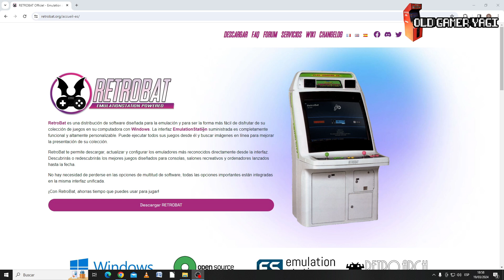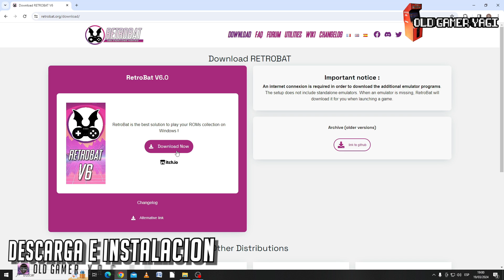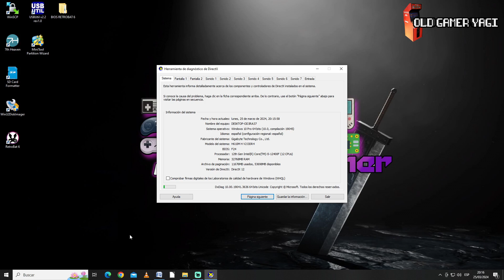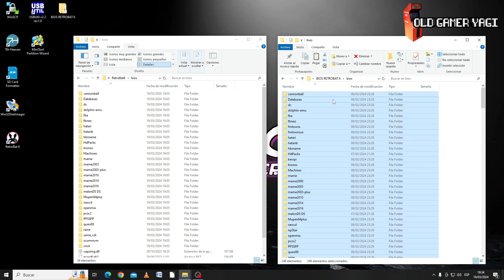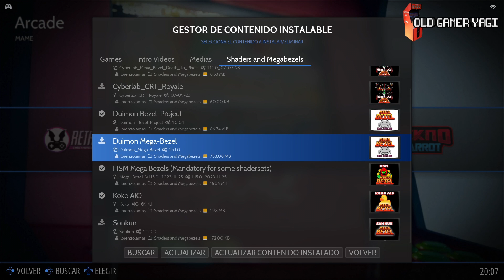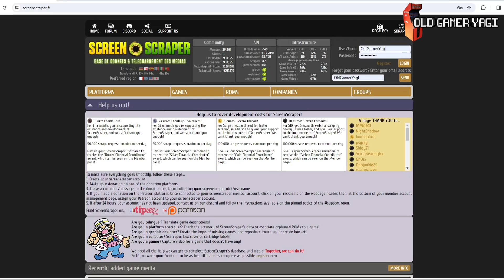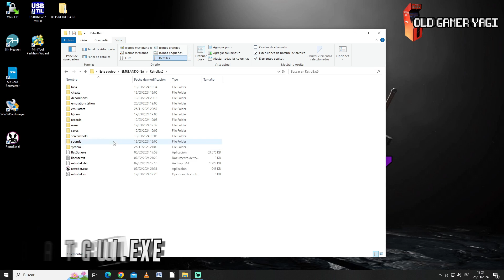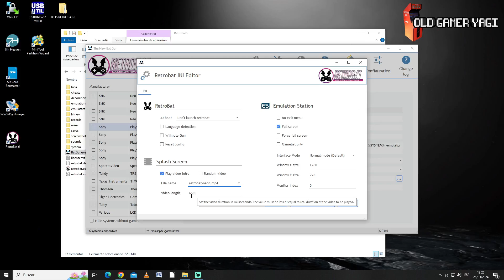🕹️¡Actualizado! TUTORIAL básico de RETROBAT 6.0. Tu consola RETRO bajo WINDOWS.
Hi retrolovers! En el vídeo de hoy vamos a ver el tutorial básico de instalación y personalización de Retrobat, en su nueva versión 6.0, el sistema de emulación basado en Retroarch y emuladores standalone con el que podrás crear tu proyecto de consola retro multiemuladora en tu PC con Windows. Veremos desde donde localizar Retrobat, su descarga e instalación, pasando por su puesta en marcha y su personalización de temas, video de inicio o shaders, para poder modelar este sistema de emulación a tu gusto.

Marcas de tiempo:
00:00 Introducción
00:50 ¿Qué es Retrobat?
01:33 Requisitos
02:34 Descarga e instalación
03:47 Visual C++ y DirectX
04:46 Volcado de BIOS y ROMS
05:56 Primer arranque
06:36 Descargas desde Retrobat
09:16 Escrapeando
10:32 Batgui.exe
11:12 Resultado final

Tutorial básico de instalación y personalización de Retrobat 6.0, sistema de emulación para pc bajo windows, con el que podremos echar a andar la mayor parte de las plataformas sin mayores complicaciones. Sin duda, una elección obligada para todo el que quiera desarrollar su proyecto de arcade retro multiplataforma en PC con Windows, con resultados sorprendentes. Poco más, nos vemos en el siguiente vídeo del canal. ¡Hasta luego retrolovers!